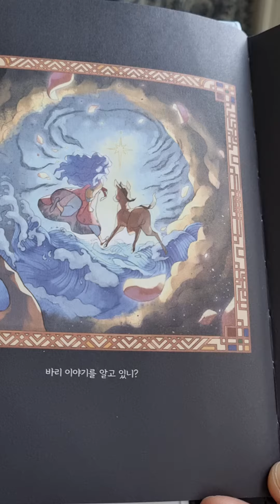열세 개의 바다 바리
▶미소영 오디오북
▶ 잠잘 때, 운동할 때, 산책할 때, 운전할 때, 집안일할 때 ~